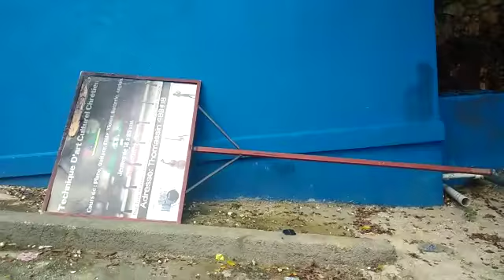This was happening a couple of weeks outside of the school.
People setting fires in roads to create illegal road blocks. They also knocked over one of the signs we erected. Fortunately this has resolved since this was filmed.